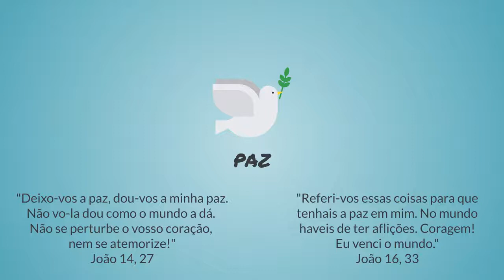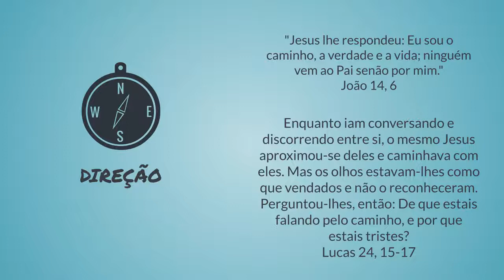Formação | Discernimento de espíritos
O DISCERNIMENTO DE ESPÍRITOS - COMO DISTINGUIR UMA INFLUÊNCIA HUMANA, EMOCIONAL OU ESPIRITUAL

As três formas de discernimento são imutáveis e permitem o amadurecimento da nossa fé.

Essas observações têm sido feitas pelos sacerdotes ao longo de suas vidas, e ajudam a perceber quando uma pessoa está enferma ou possessa.

Nesse vídeo, em apenas dois minutos, você vai aprender se uma influência é humana ou espiritual.